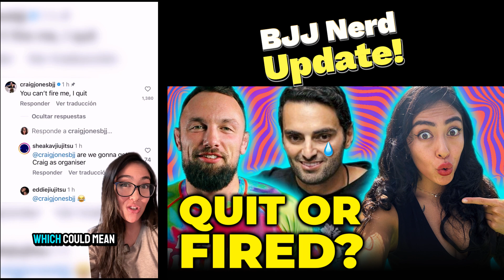Craig Jones vs Mo Jassim EXPLAINED | CJI vs ADCC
Do not challenge Craig Jones on the internet... Yesterday it was announced Mo Jassim is stepping down and now Craig Jones is having a field day with the back and forth.